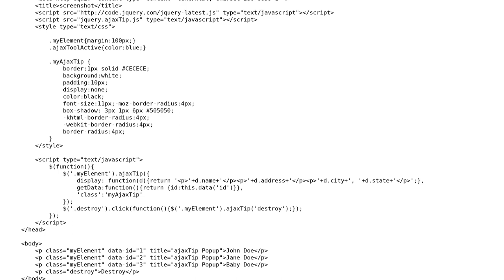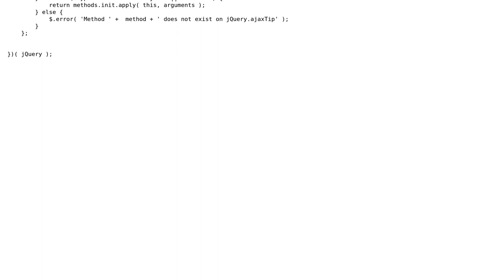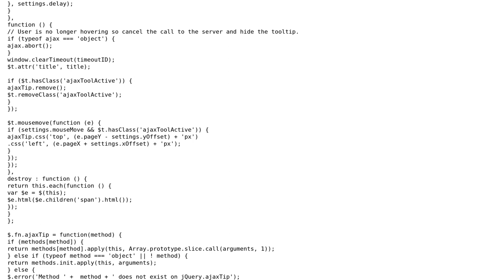Code Review: Tooltip popup plugin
With thanks & praise to God, and with thanks to the many people who have made this project possible! | Content (except music & images) licensed under CC BY-SA | Music | Images & others | With thanks to user user1032531 user RobH user Jamal and the Stack Exchange Network Trademarks are property of their respective owners. You are responsible for your own actions.